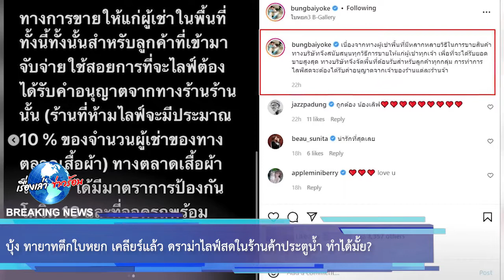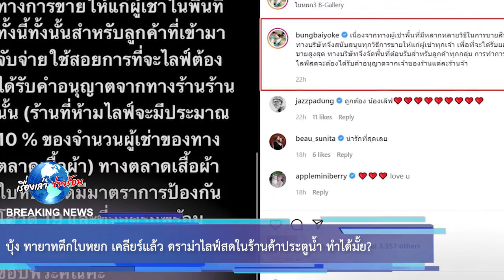บุ้ง ทายาทตึกใบหยก เคลียร์แล้ว ดราม่าไลฟ์สดในร้านค้าประตูน้ำ ทำได้มั้ย?